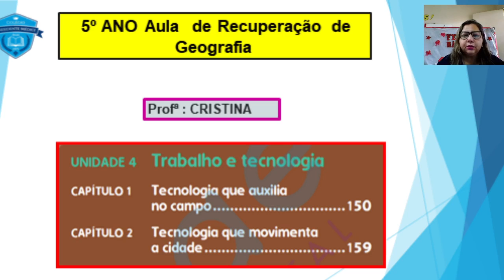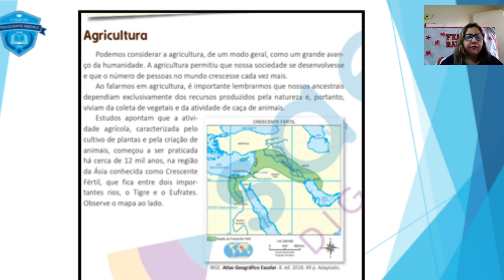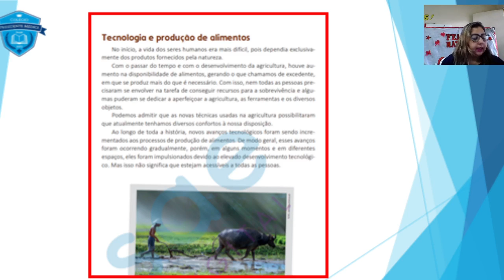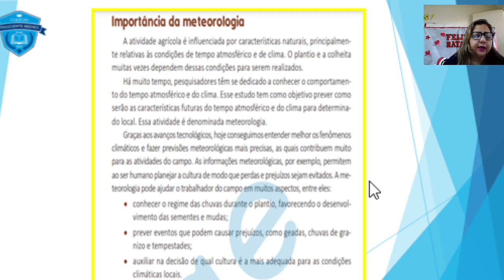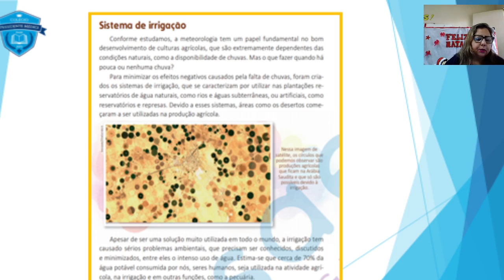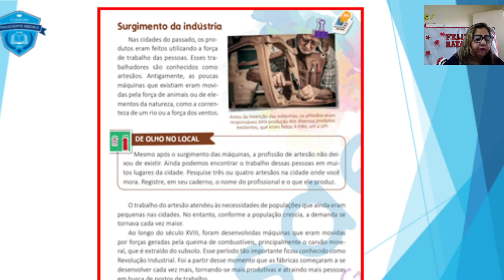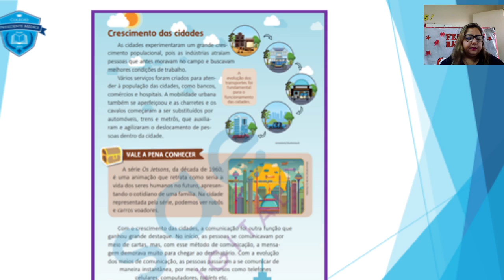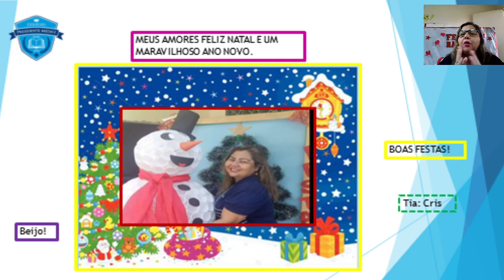GEOGRAFIA 5º ANO AULA 02 RECUPERAÇÃO